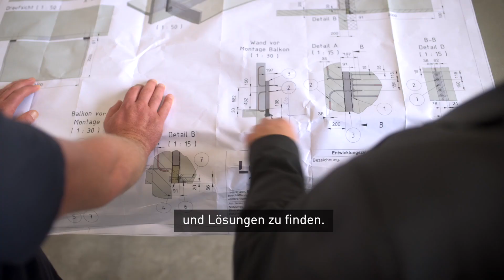HABAU Deutschland Karriere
Hast du Lust auf das letzte Abenteuer, das man in Deutschland noch erleben kann? Dann komm ins Team der HABAUdeutschland! In unserem Karrierevideo geben wir dir einen exklusiven Einblick in die spannende Welt des Bauens und zeigen dir, was es bedeutet, Teil von HABAU Deutschland zu sein. Hier erwarten dich nicht nur vielseitige und anspruchsvolle Projekte, sondern auch ein starkes Team, das jeden Tag mit Leidenschaft und Engagement an neuen Bauvorhaben arbeitet.

Bei HABAU Deutschland sind wir stolz darauf, über 110 Jahre Erfahrung in der Bauindustrie zu haben. Unser Erfolg beruht auf unseren qualifizierten Mitarbeiterinnen und Mitarbeitern, die gemeinsam innovative Bauprojekte realisieren – von großen Industrie- und Wohnungsbauten bis hin zu hochspezialisierten Fertigteilkonstruktionen und modularen Bauweisen. Wenn du bei uns einsteigst, wirst du Teil eines dynamischen Teams, das immer nach vorne schaut und das Bauen der Zukunft gestaltet.

Ob du im Hochbau, Tiefbau, Pipelinebau, Holzbau oder in einem der vielen anderen Bereiche arbeiten möchtest – bei uns hast du die Möglichkeit, in einem breiten Spektrum an Bauprojekten mitzuwirken. Wir bieten dir nicht nur sichere Arbeitsplätze und die Chance, an beeindruckenden Bauvorhaben beteiligt zu sein, sondern auch hervorragende Entwicklungsmöglichkeiten. Von der Ausbildung bis hin zu Führungspositionen – bei HABAU Deutschland kannst du deine Karriere auf das nächste Level bringen.

Unser Arbeitsumfeld ist geprägt von Teamgeist, Vertrauen und einem hohen Maß an Verantwortung. Wir wissen, dass unsere Mitarbeiterinnen und Mitarbeiter der Schlüssel zu unserem Erfolg sind, und legen deshalb großen Wert auf ihre kontinuierliche Weiterbildung und persönliche Entwicklung. Außerdem setzen wir auf eine offene Unternehmenskultur, in der jede Meinung zählt und Innovation gefördert wird.

Wenn du Teil eines wachsenden Unternehmens sein möchtest, das die Bauwelt in Deutschland maßgeblich mitgestaltet, dann bewirb dich bei HABAU Deutschland. Erfahre im Video mehr über unsere spannenden Karrieremöglichkeiten und werde Teil eines Teams, das zusammen Großes erreicht.

Wir zählen auf dich.
Und deshalb zählst du.